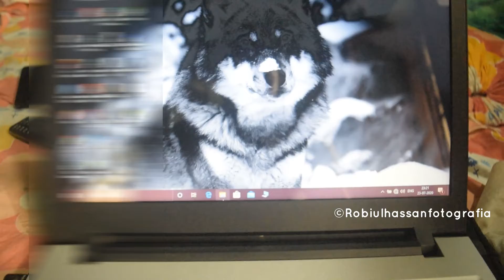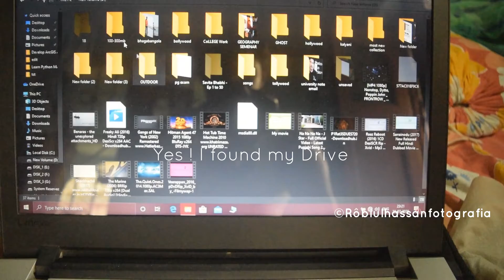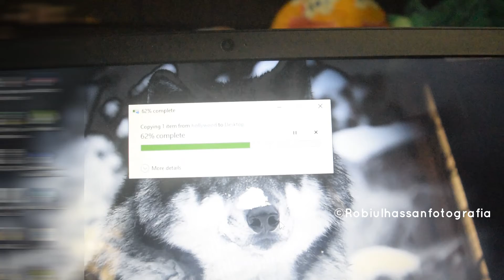HardDisk Case | Harddisk Case for Connecting Laptop | Recover your Data from old desktop Harddisk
By using This case You can Transfer your desktop SATA Harddisk to Laptop...
For knowing How to install this device and copy speed watch full data..
This device price is less than your Pizza price .